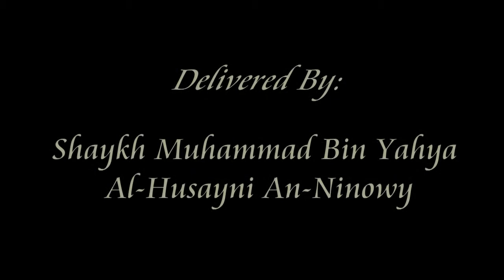The Ahle Bayt (Sunni)- The Family Of The Beloved By Shaykh Ninowy (1/2)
Inspiring and authentic lecture given from the perspective of Ahle Sunnah wal Jammat regarding loving the noble family of the Prophet (SalAllahu Alayhi wa Alihi wa Salim). Part 1/2.